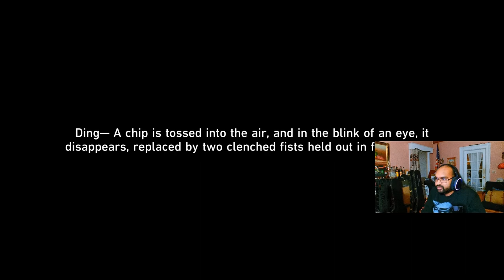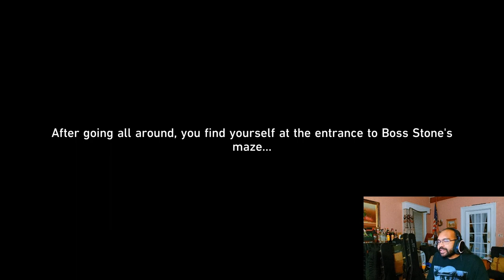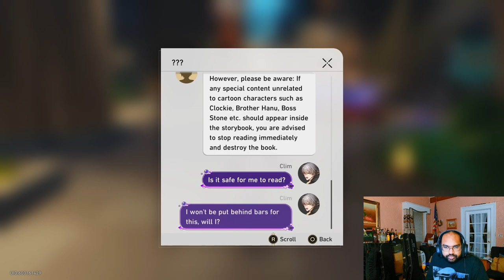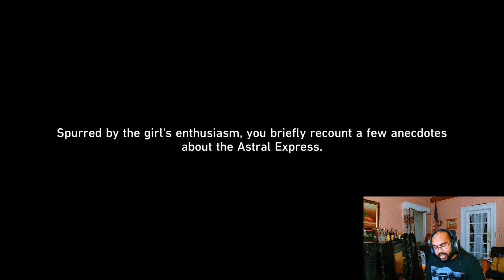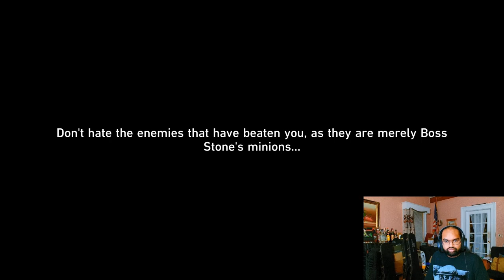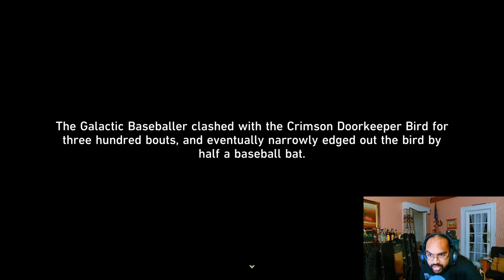2.0 Penacony made me feel emotions again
Feel Free to come check me out on Twitch as well!

I also just made a Twitter!